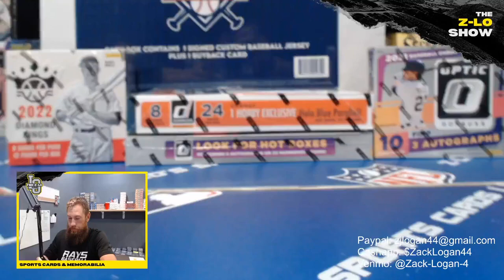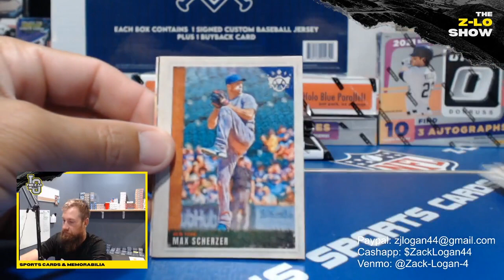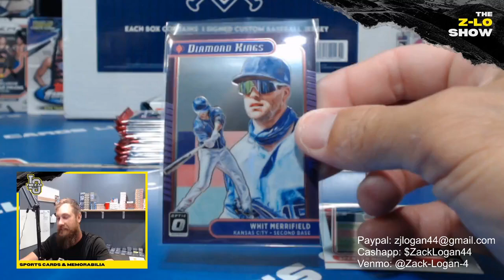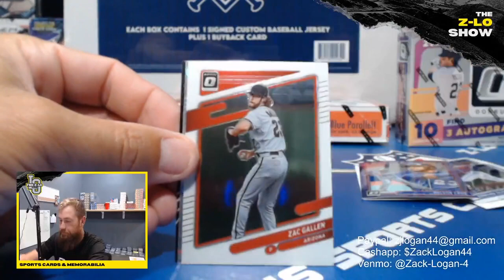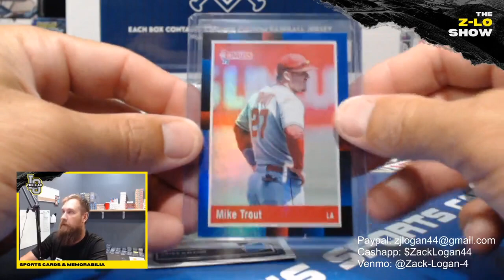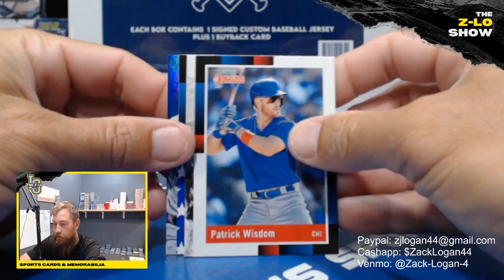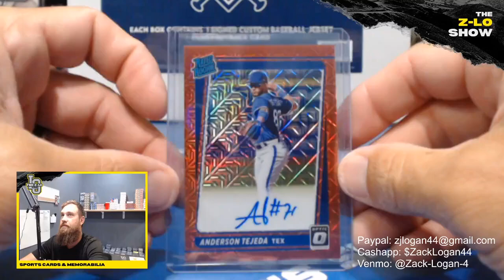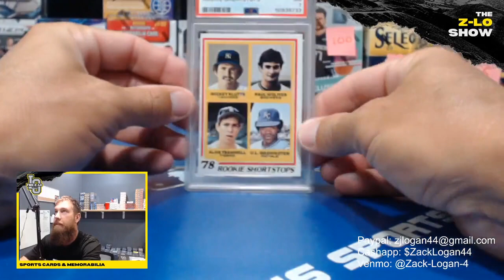2022 Stitches and Slabs, Donruss, and Diamond Kings MLB along with 2021 Optic, and Optic Choice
2022 Stitches and Slabs, Donruss, and Diamond Kings MLB along with 2021 Optic, and Optic Choice